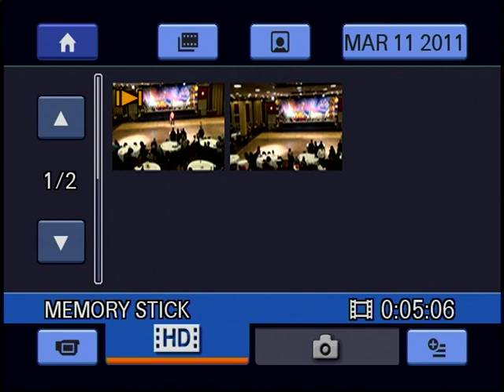Tao @ The 2011 Fred Astaire Championships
Tao Porchon-Lynch & Vard Margaryan "Hot & Spicy"
Tao & Hayk Balasanyan "La Carida Del Amore"
Tao & Hayk Balasanyan " Burning Flamenco"